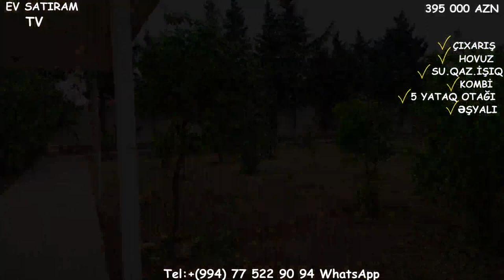NOVXANIDA, SARIQAYANIN ARXASINDA HOVUZLU BAĞ EVİ SATILIR/Недвижимость в Баку /House for sale